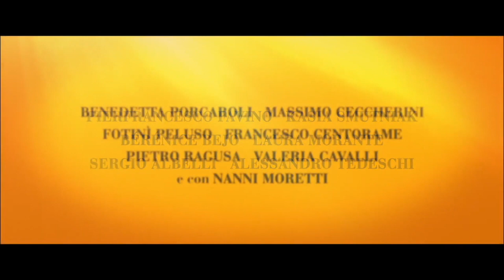The Hummingbird CIF2023 Trailer